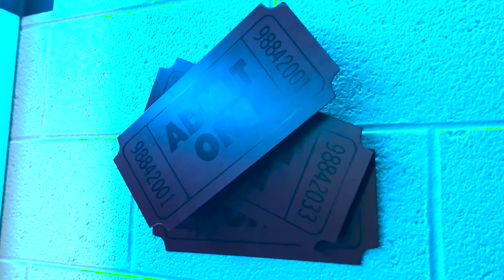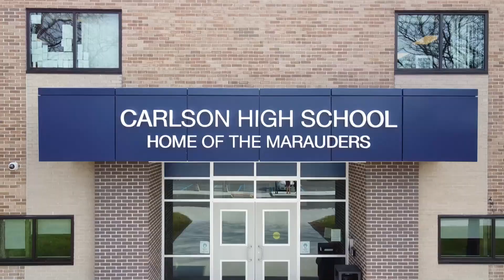CTV News 2-3-23.mp4